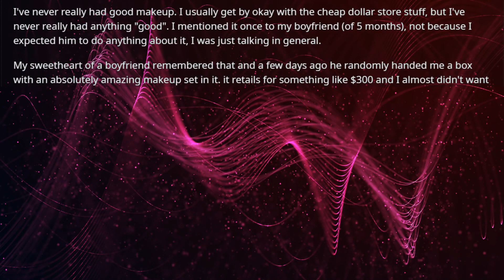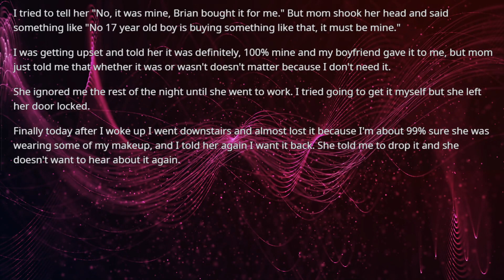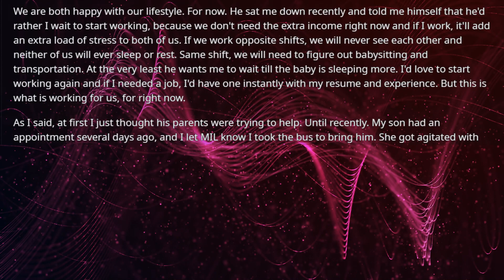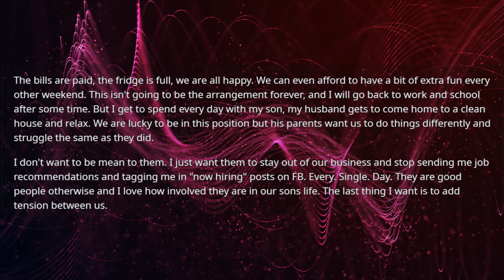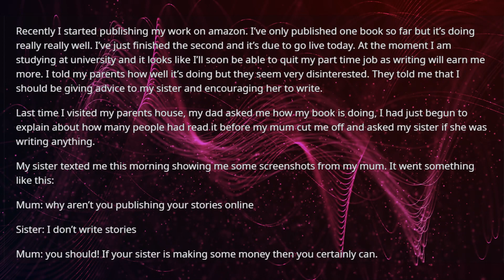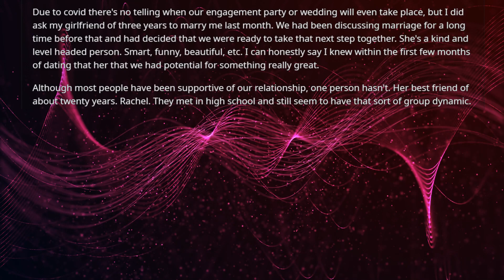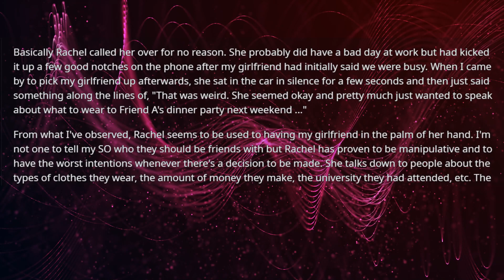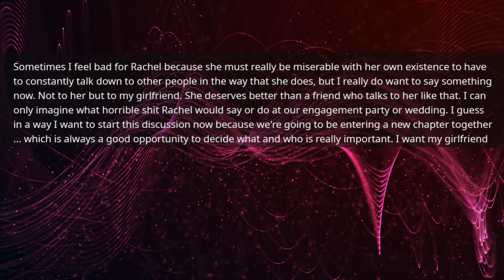Mother stole my make up and claims it belongs to her